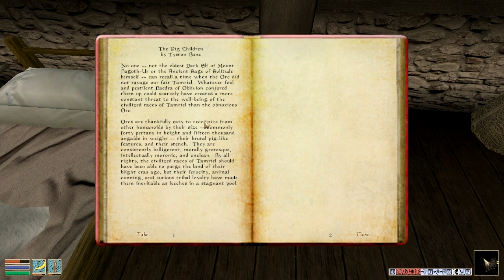Let's Play Morrownd - 35 - Falling Aesliip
The Skaal set me to another task and then get attacked by werewolves.